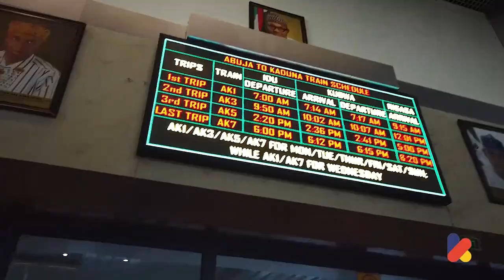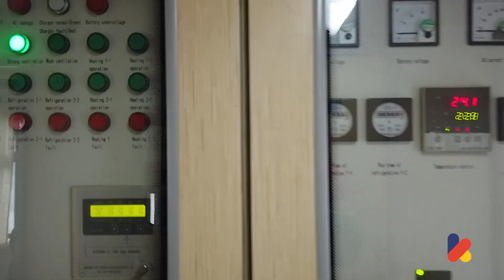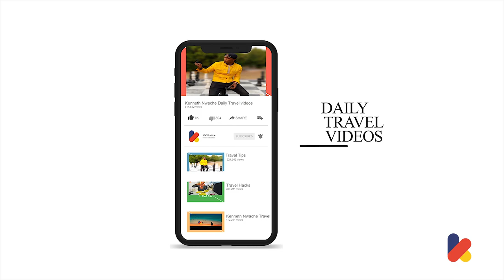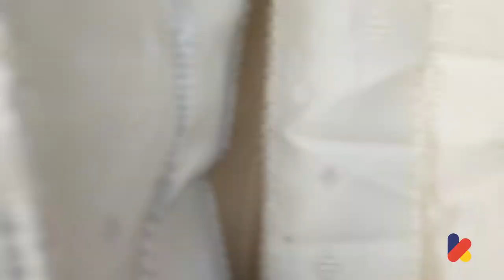Traveling from Abuja To Kaduna by Train was awesome!!! 🇳🇬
Traveling from Abuja To Kaduna by Train was awesome!!! 🇳🇬  is a Vlog of my trip from Abuja to Kaduna via the new railway line after the lockdown.
Here's a video of what the train looks like and my experiences riding on it.